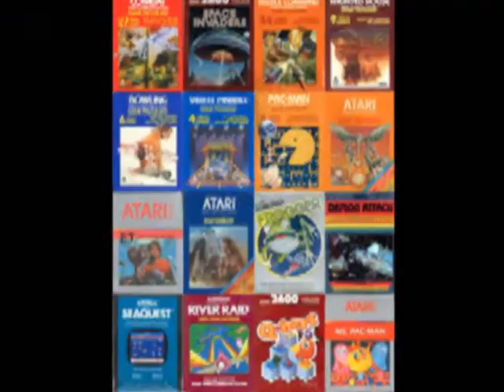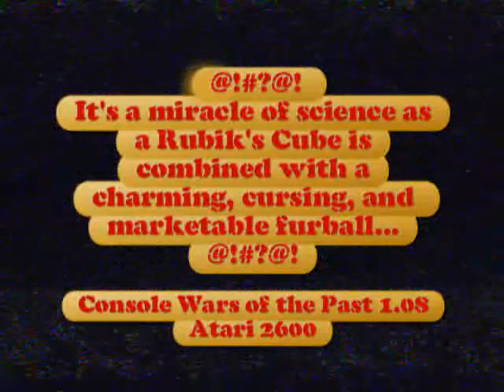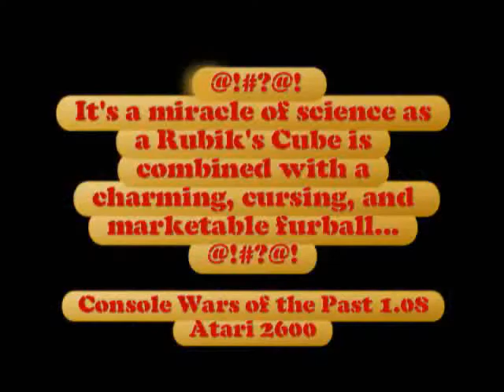Console Wars of the Past 1.07 - Atari 2600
Part of NewGenGamers.com's series that helps to bring to life the feel of classic systems through video, audio, written word, and more. Featuring Ray Tennant and Ron Whitmer as the players.